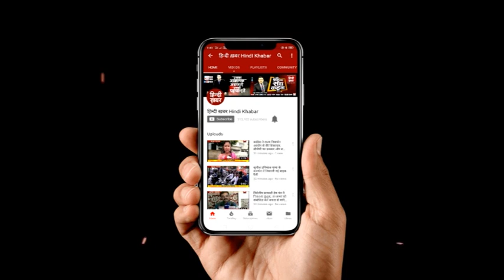घंटा बुलेटिन 4 PM | Hindi Khabar | 15 OCTOBER 2019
हिंदी ख़बर के कार्यक्रम 'घंटा बुलेटिन' के जरिए आप देश, दुनिया और राज्यों की पूरे दिन की बड़ी ख़बरों को एक साथ देख सकते हैं।
 चाहे वो राजनीति से जुड़ी हो या फिर अपराध से। सिर्फ हिंदी ख़बर पर...